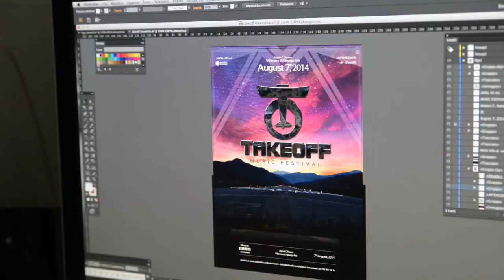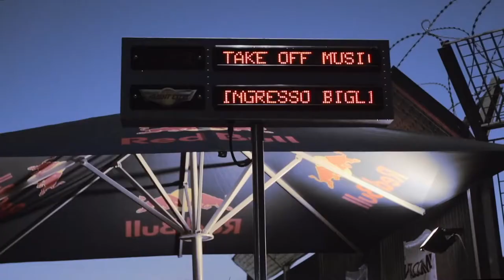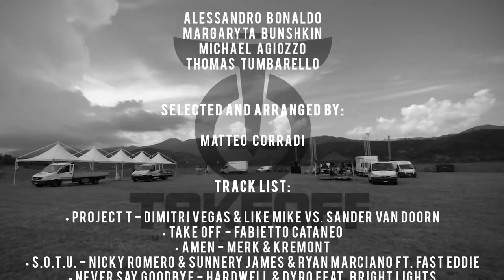Take Off Music Festival 2014 Official Aftermovie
TAKE OFF MUSIC FESTIVAL | OFFICIAL AFTERMOVIE

7 Agosto 2014 | Aeroporto C.Panero | Villanova d'Albenga (SV) | Italia |

Line Up:

Nicky Romero, Dyro, Merk & Kremont, Raving George, Junior Black, Stefano Pain, Bottai, Alex Guesta, Alexandra Damiani, DJM, Gianluca Erre Romano, JNice

Cercaci su Facebook: Take Off Music Festival

CREATIVE TEAM AND PRODUCERS:

ANGELO PISELLA
EMANUELE MORTELLITI
GIANLUCA ROMANO
LUIZ MOREIRA
MARCO GIANNOTTA
GIORGIO CALZAMIGLIA
PAOLO SAVINA
NICHOLAS MERLI

CREATIVE ART-DIRECTOR:
ANGELO PISELLA

SUPPORTED BY:

ALESSANDRO PASOUALINI
GIUSEPPE SCARLATTA
AEROPORTO C.PANERO
SANDRO CHIARAMONTI

COMUNE DI VILLANOVA D'ALBENGA
RED BULL
HEINEKEN
G|NO’S

MEDIA PARTNER:

LA STAMPA
IVG

SPECIALTHANKS TO:

NICKY ROMERO
DYRO
MERK&KREMONT
JUNIOR BLACK
RAVING GEORGE
STEFANO PAIN
ALEX GUESTA
BOTTAI
GIANLUCA ERRE ROMANO
JNICE
ALEXANDRA DAMIANI
DJM

ARTIST MANAGEMENT FOR MERK & KREMONT AND JUNIOR BLACK:
TONY CIOTOLA
DAVIDE LO PORTO FOR WONDER MANAGE

ARTIST BOOKING FOR TAKE OFF MUSIC FESTIVAL:
WONDER MANAGE

PERFORMANCE:
NIGHT PROJECT
ANDROID BROTHERS
SUPERNOVA
ANONYMOUS

LIVEPERFORMANCE:
MATTHEW DEE
TECH NOLOGY

HEAD OF LOGISTIC:
ANDREA LONGO

SERVICE AUDIO, LIGHT. LASER AND EFFECT:
CALVINI
FX EFFECTS
AIRONE

TAKE OFF MUSIC FESTIVAL OFFICIAL AFTER MOVIE BY:
MATTEO CALO'
FRANCESCO ROTUNNO

DIRECTED BY:
MATTEO CALO'
FRANCESCO ROTUNNO FOR
REDEYEMED|AS.R.L

WRITTEN BY:
MATTEO CALO'
EMANUELE MORTELLITI
GIANLUCA ROMANO
FRANCESCO ROTUNNO

EXECUTIVE PRODUCERS:
FRANCESCO ROTUNNO

POST PRODUCTION:
MATTEO CALO'
FRANCESCO ROTUNNO

CAMERA OPERATORS:
ALE VAND
ANDREA LAROSA
FRANCESCO ROTUNNO
MANUEL PAR|_
MATTEO CALO
ROMANI FILIPPO

PHOTOGRAPHERS:
ALESSANDRO BONALDO
MARGARYTA BUNSHKIN
MICHAEL AGIOZZO
THOMAS TUMBARELLO

SELECTED AND ARRANGED BY:
MATTEO CORRADI

• PROJECT T - DIMITRI VEGAS & LIKE MIKE VS. SANDER VAN DOORN
• TAKE OFF - FABIETTO CATANEO
• AMEN - MERK & KREMONT
• S.O.T.U. - NICKY ROMERO & SUNNERY JAMES & RYAN MARCIANO FT. FAST EDDIE
• NEVER SAY GOODBYE - HARDWELL & DYRO FEAT. BRIGHT LIGHTS
• DECIBEL - MATTEO CORRADI

BLOG EDITOR:
STEFANO MARANO

GRAPHIC DESIGN BY:
DAVIDE NAVACCHI
DAVIDE ABAGNALE

WEBSITE DESIGNED BY:
ALESSANDRO CASASOLA

THANKS TO:

AIRONE
ARMANDO MUSSO
B-SIDE
BAR CAVIGLIA
RUDY CAFE
CLASS CAFE
CONTRO STAMPA
DANIELE STRIZIOLI
DAVIDE ALFIERI
DAVIDE BARRECA
FESTIAMO
GRAND HOTEL ALASSIO
HOTEL DEI FIORI
HOTEL SAVOIA
K-BEACH
LOANO 2 V|LLAGE
MAS MOVIDA
MIA LINDORF PEDERSEN
SNOW FEVER